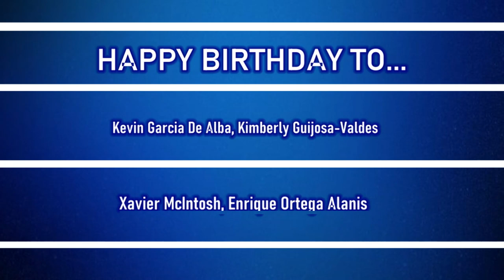HDTV News 4/3/24